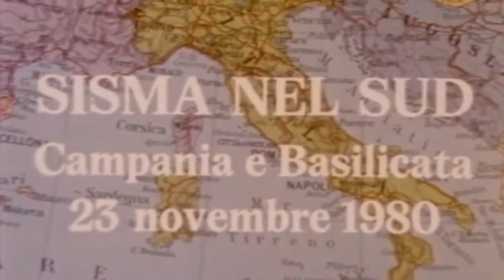40° anniversario del terremoto dell'Irpinia, il video dei Vigili del Fuoco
Alle 19:34 del 23 novembre 1980 un fortissimo terremoto di magnitudo 6,9 della scala Richter investì un'area di 17.000 Km2, con epicentro ubicato tra Campania e Basilicata. Novanta secondi di terrore che provocarono la distruzione di numerosi comuni della provincia di Avellino. Fonte Vigili del Foco.